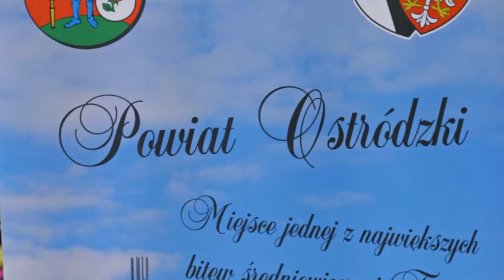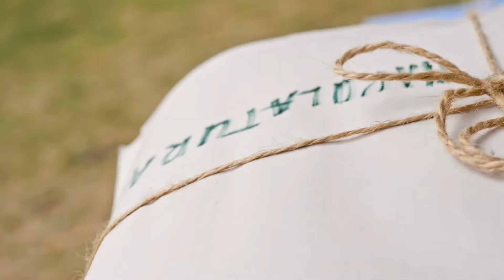Kampania Zdrowe Lato - JESTEŚMY EKO!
Kampania Zdrowe Lato - JESTEŚMY EKO! odbyła się a piątek 6.07 na bulwarze nad jeziorem Drwęckim.

Naszpowiat.TV